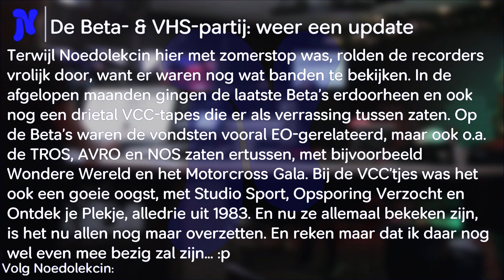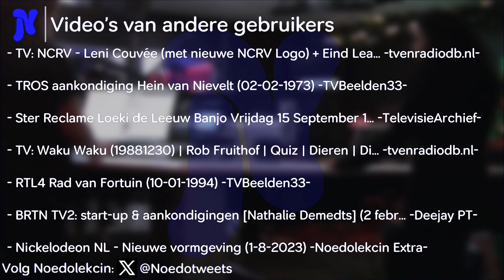Noedolekcin Tekst-TV editie 265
Ook dit seizoen blijf je weer op de hoogte van het laatste nieuws rondom Noedolekcin in Tekst-TV! Met naast weer een beknopt overzicht van wat je de komende maanden zoal kan verwachten ook weer een update wat betreft de megapartij VHS- en Betatapes.